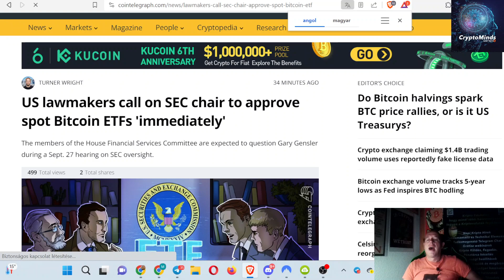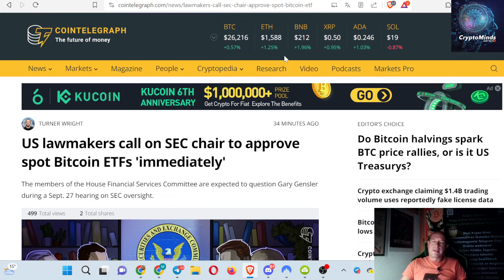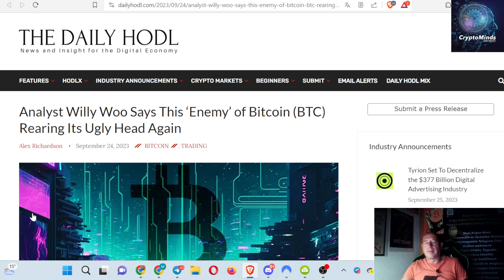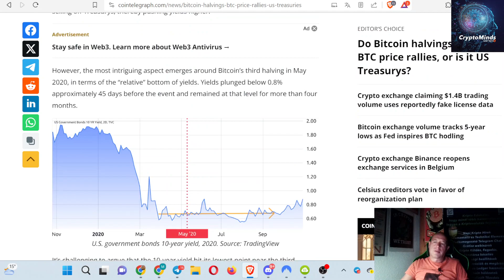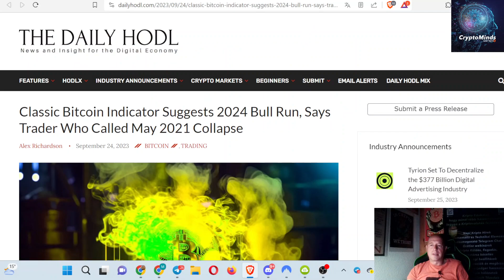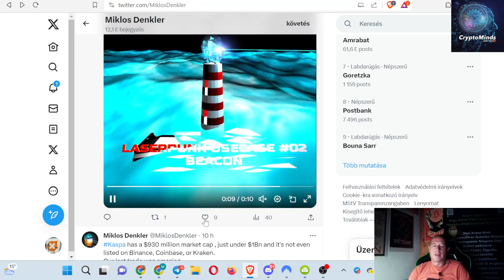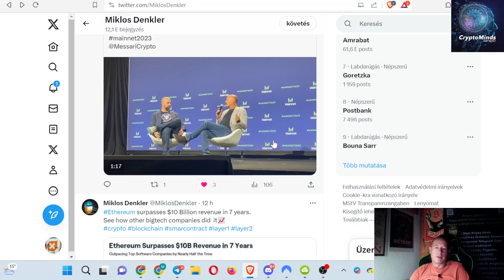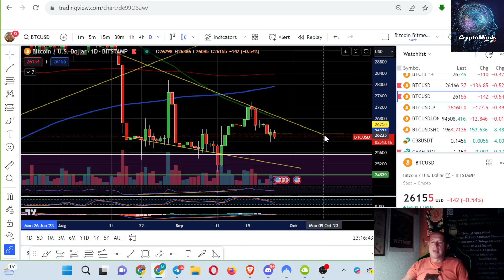U.S. Lawmakers Order Immediate Spot Bitcoin ETF Approval, But SEC Denies I Ethereum Beats Big Tech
CryptoMinds Global is powered by CorionX  was created with the aim of helping the development and expansion of cryptocurrency adoption in the world.

👌Play Around on CorionX DeFi Platform, Stake and Farm 100% APR👌